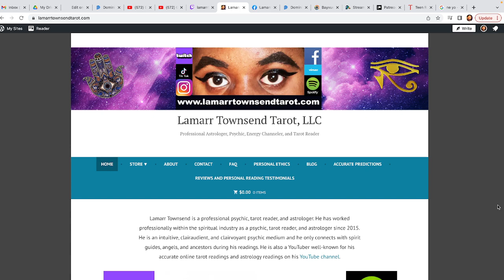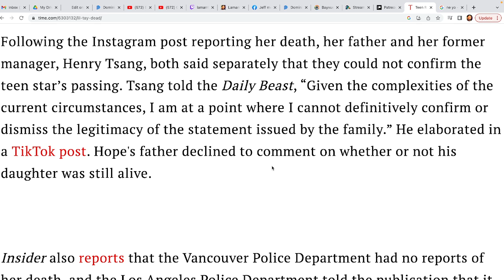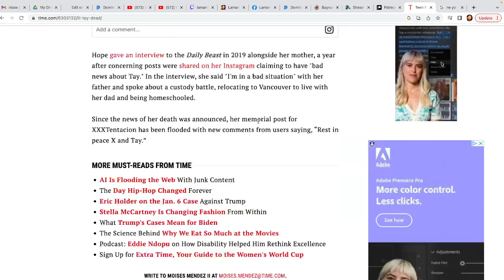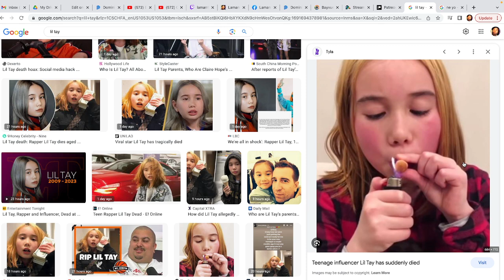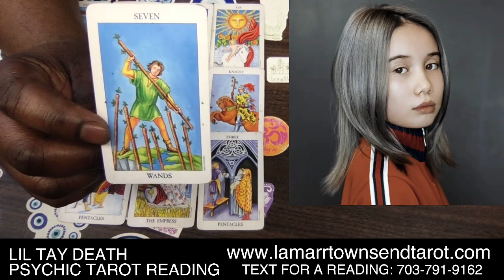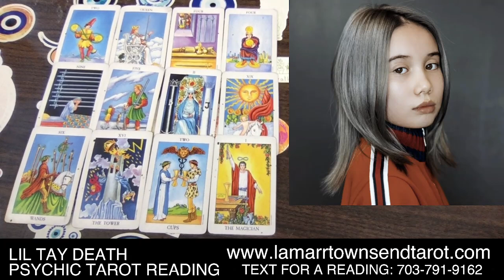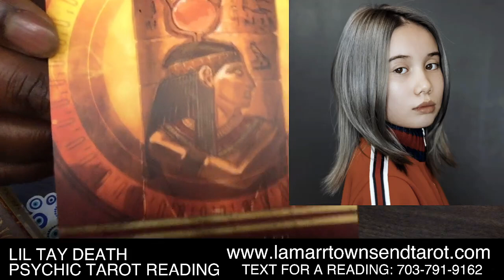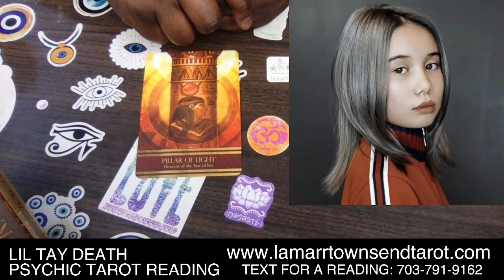LIL TAY DEATH PSYCHIC TAROT READING | 14 YEAR-OLD GIRL DEAD OR JUST A HOAX? WHAT HAPPENED? [LAMARR]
Hi, I'm Lamarr Townsend Tarot. In this video I do a Lil Tay death update psychic tarot reading to figure out if it was really a death hoax or not after it was announced on her Instagram and her social media accounts that the Lil Tay died and the family needs privacy, however no other information was given. *For your own personal reading from me, Lamarr Townsend Tarot, please visit my